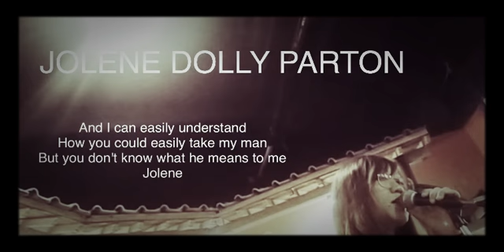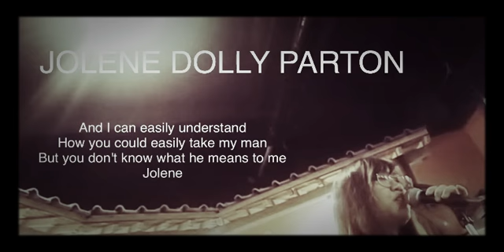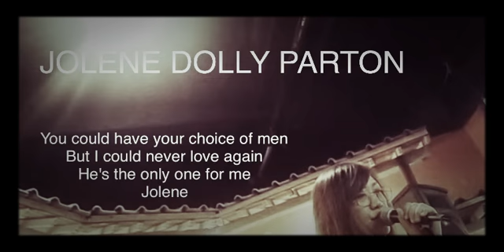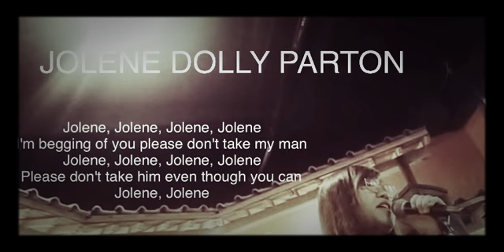JOLENE MILEY S - DOLLY PARTON - METHA cover